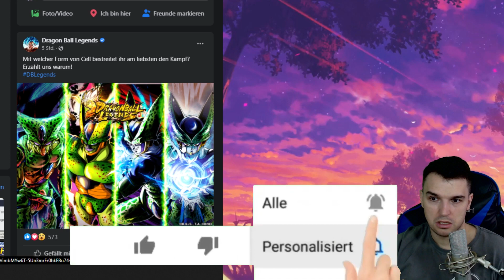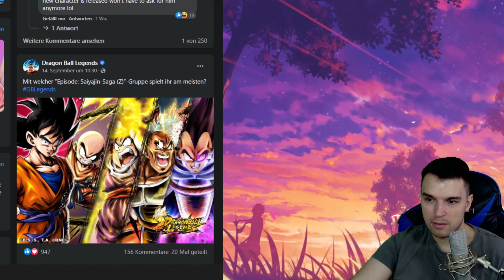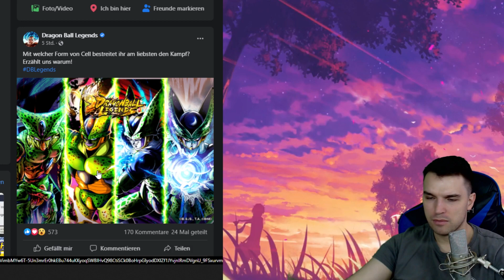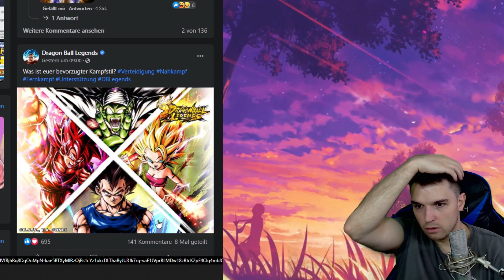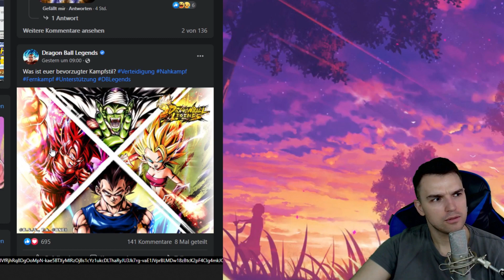Neue Gerüchte und Theorien Ist das der nächste Zenkai oder doch LF Dragon Ball Legends deutsch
Es gibt einiges für neue Theorien!